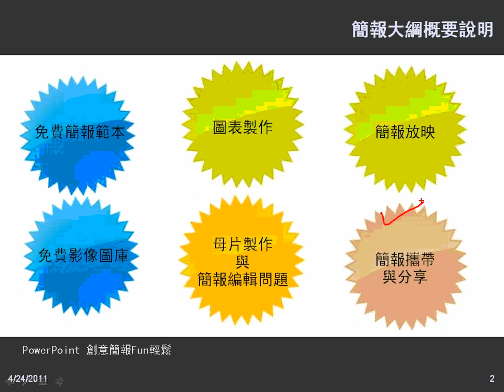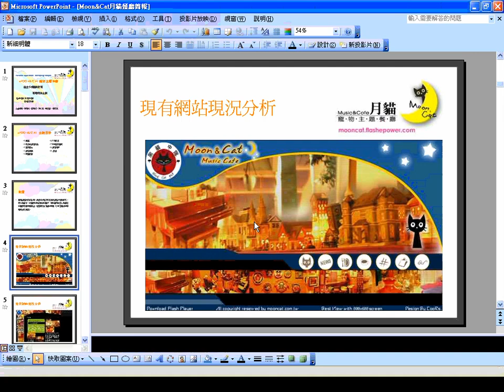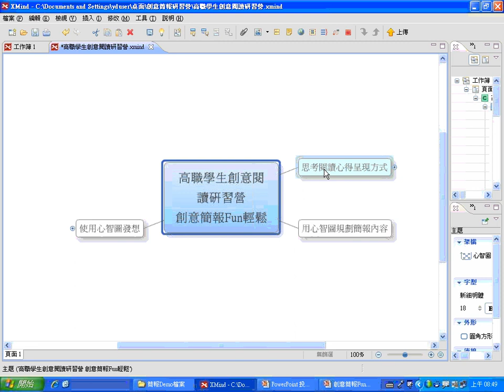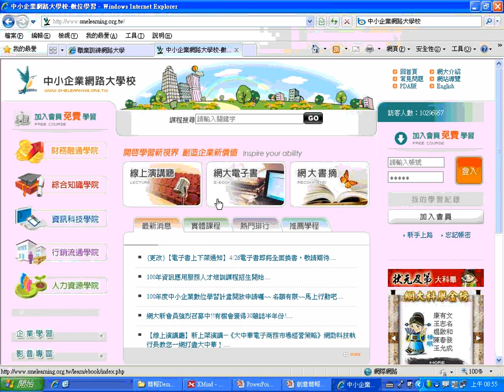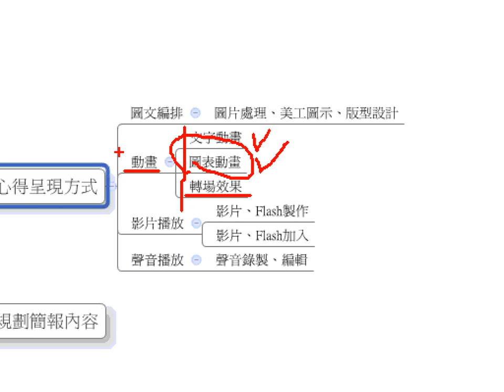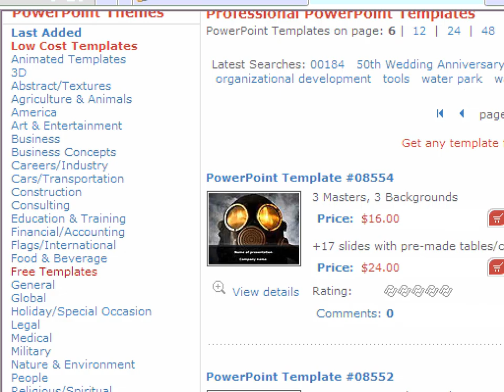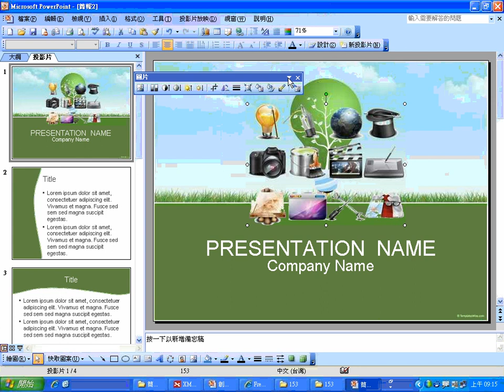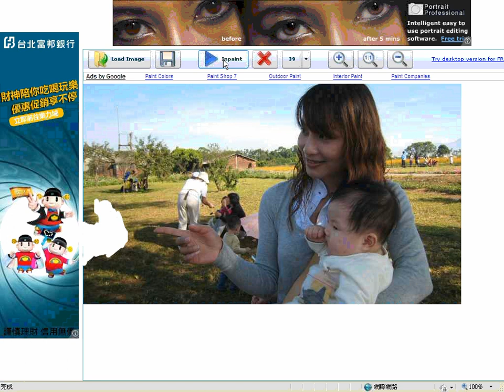01簡報第一段